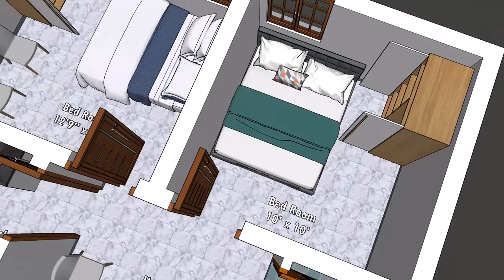25 x 28 feet house plan & 3d elevation | 25 x 28 ghar ka naksha | 2 bedroom house design | Plan 11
House plan video part 11:
In this video i have shown a model house plan of 25 by 28 feet (700 square feet)
it contains  two bedroom hall kitchen toilet bathroom with both interior and exterior 3d plan view.
this plan is suitable for both 25 x 28 and 28 x 25 feet.